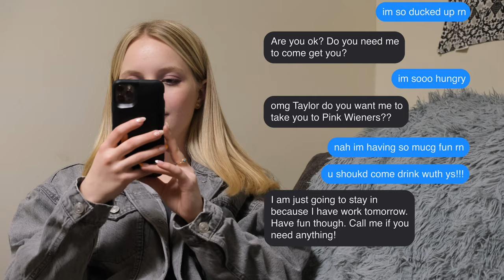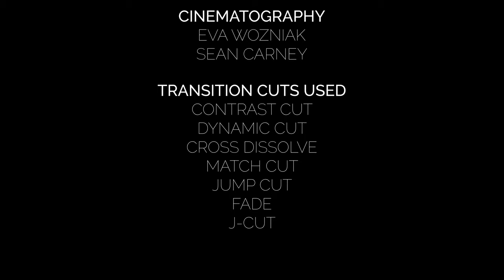Distorted: Short Film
This video contains a depiction of alcohol use. No alcohol was used in the making of this video. All participants are 21 or older. This video is not based on real events.